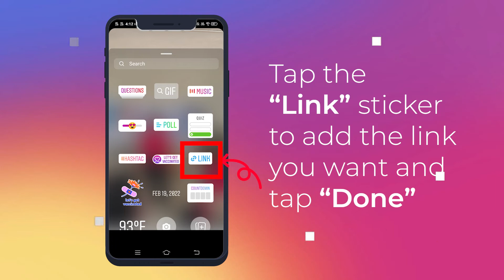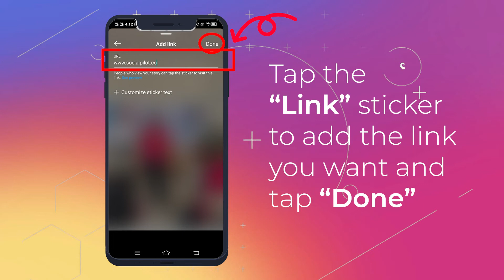How to Add Link to Instagram Story (Without 10K followers)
Yes, now you don’t need to have 10K followers to add a link to your Instagram story. With the latest update, you can simply add a link to your Instagram stories by using a link sticker. Promote your product, service, page and grow your business with ease by adding a link sticker.

For effective Instagram management use SocialPilot – the one-stop solution for your social media marketing. Publish your Instagram posts, analyze their performance, and much more.